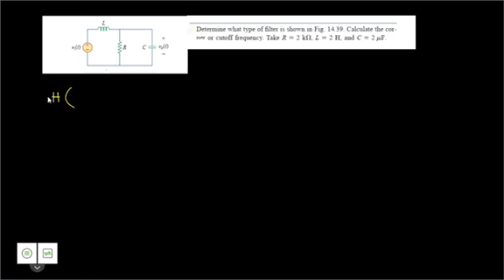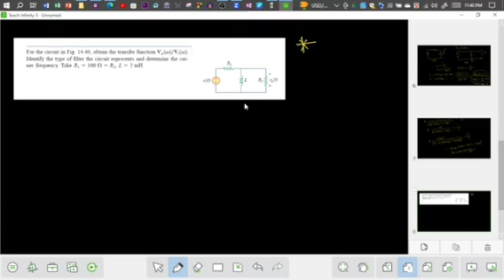eee | BUET M.Sc 2024 | Circuit | Filter | Low pass filter | ব্যাখ্যা সহ সমাধান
অনেক আগে ক্লাসে করানো হয়েছিল তাই এডিশন ভেদে মান আলাদা থাকতে পারে। নিয়ম টা মূখ্য তাই এটাই আবার আপলোড করা।